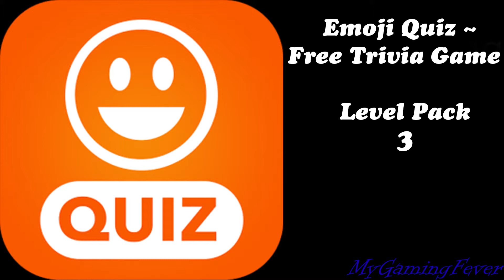Emoji Quiz ~ Free Trivia Game - Level Pack 3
Emoji Quiz ~ Free Trivia Game - Level Pack 3 Eng

Description:
Emoji Quiz is the coolest game of its kind! Challenge yourself to guess the names of famous people, movies, TV characters and brands. See how many you can recognize!